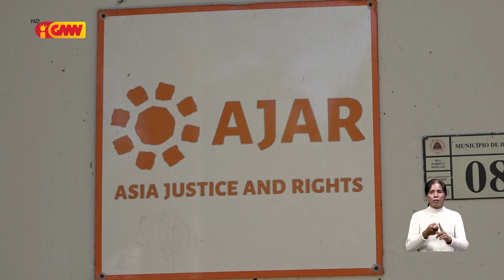Kada fulan ferik no katuas sira hetan apoiu subsídiu husi Governu maibé ho polítika governu nian....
Kada fulan ferik no katuas sira hetan apoiu subsídiu husi Governu maibé ho polítika governu nian bele kompleta ona sira nia nesesidade